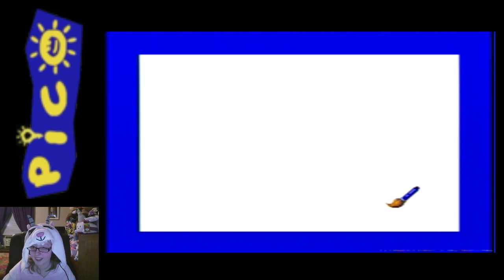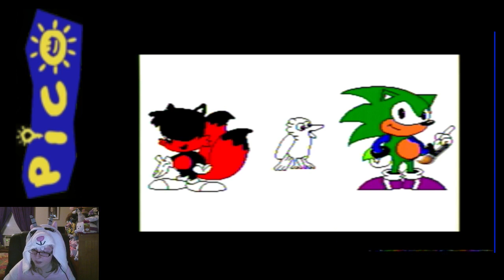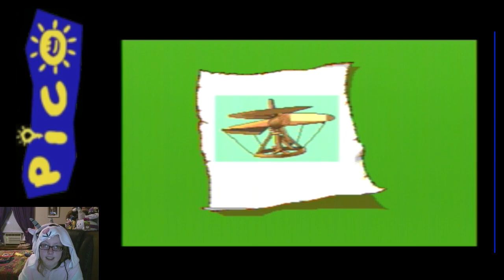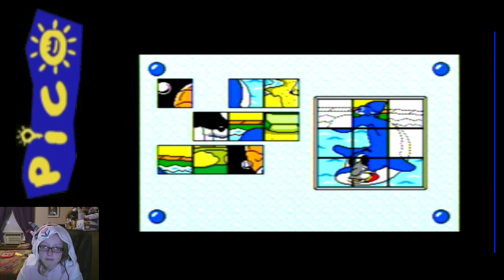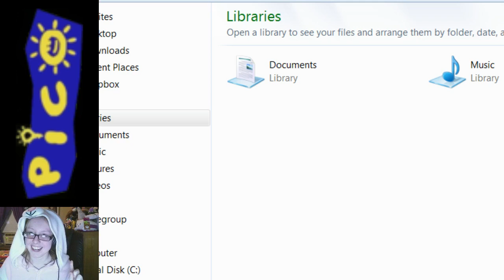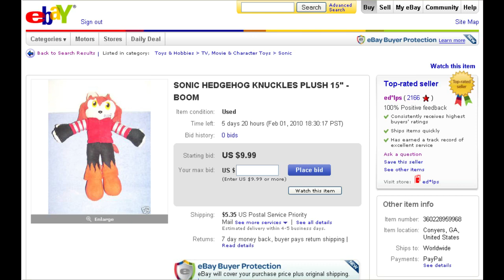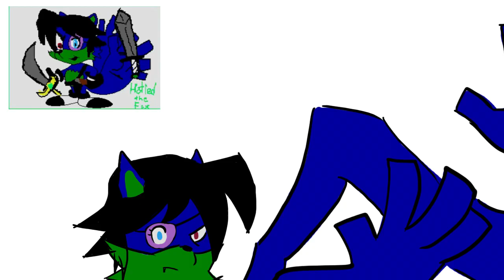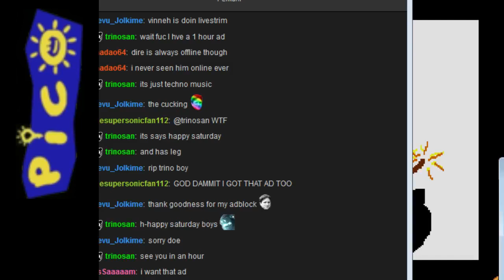IMAKUNI'S APRIL FOOLS SPECIAL (WITH FACECAM!)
MERRY APRIL FOOLINGS YOU MEMELORDS

SONIC, HATRED, KERMIT THE FROG, SHITPOSTING, AND ANDRIA GRANDE

WITH YOUR HOST, THE MEME QUEEN HERSELF:

IMAKUNI